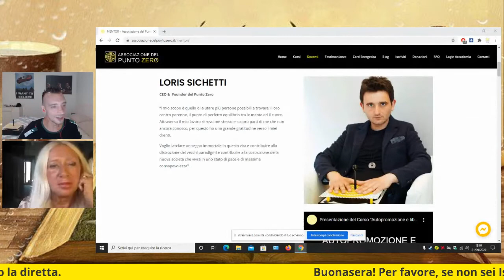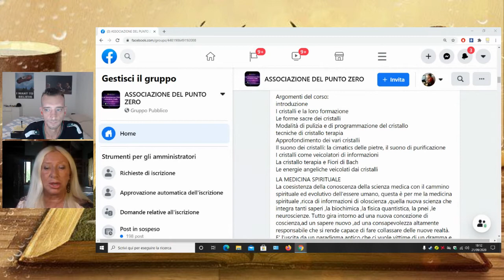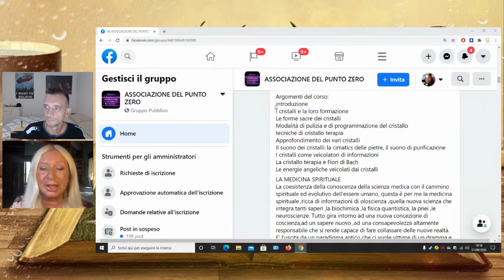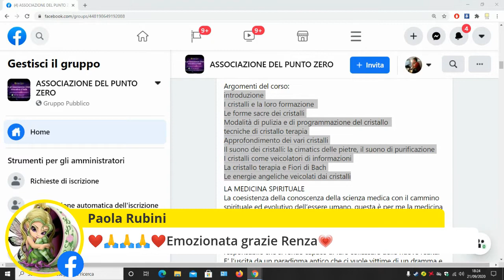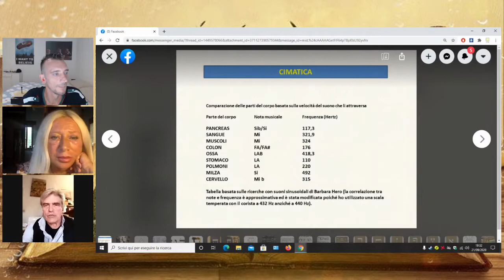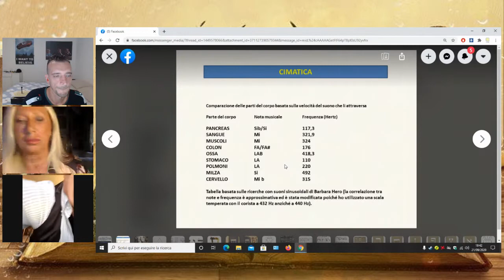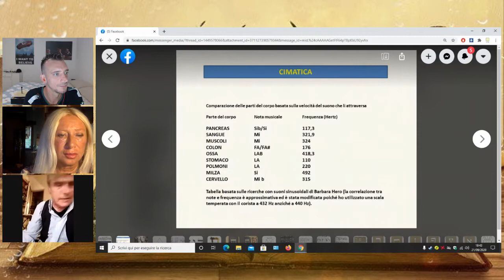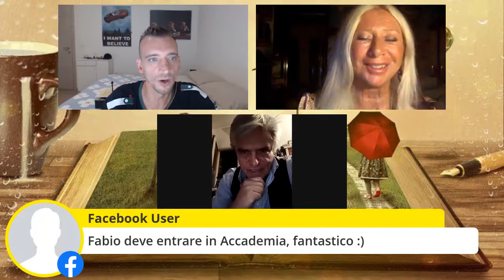CRISTALLOTERAPIA: Webinar Gratuito con Renza Bellini e l'ospite speciale Fabio Borghini